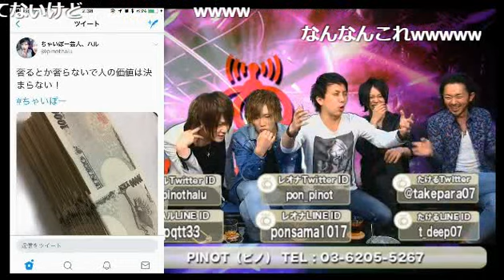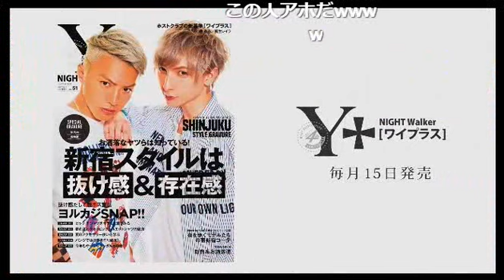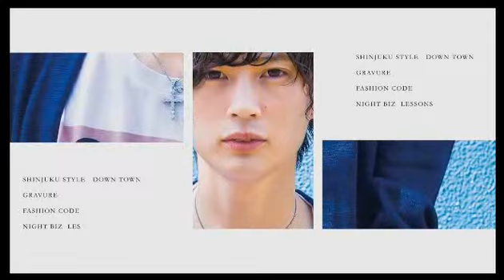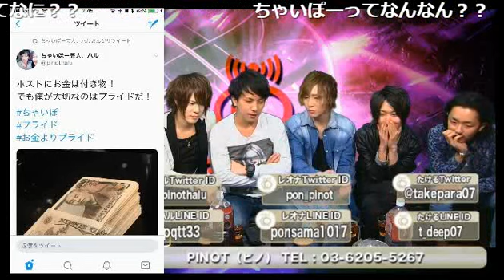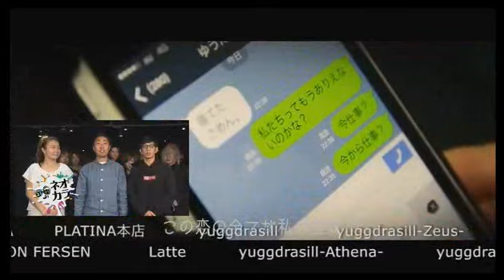店側が雇った覚えのない男が暴走！？PINOTch Vol.8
PINOT【PINOTch】(18/2/1)
《出演》
レオナ、彪、はる、星七、東 豊
《店舗情報》
PINOT(1部)
東京都新宿区歌舞伎町2-28-2 東松ビル3F